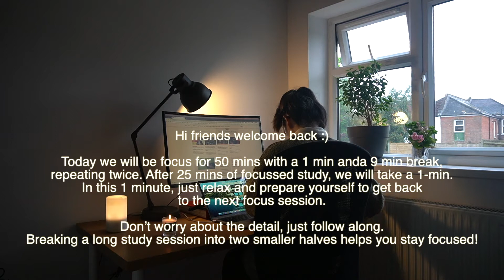Can't focus?! Study With Me [With Background Noise]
Hi friends!

Today's video is made for the days when you don't feel like sitting and focusing for too long.

I found that breaking a long study session into two smaller halves helps you stay focused, so in every hour we will be studying for 2x 25-min with a 1 min and a 9 min break. During the 1 min break, just relax and prepare yourself to get back to the next focus session.

Don’t worry about the detail, just follow along :)